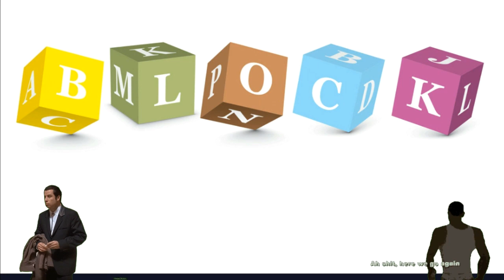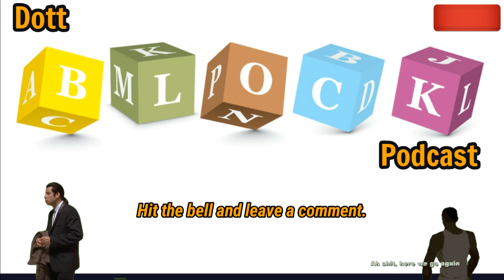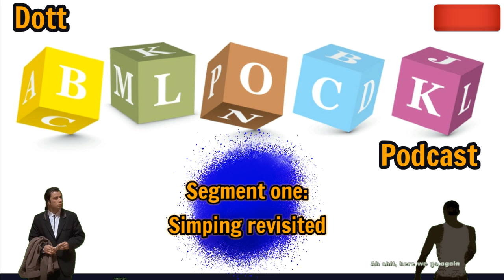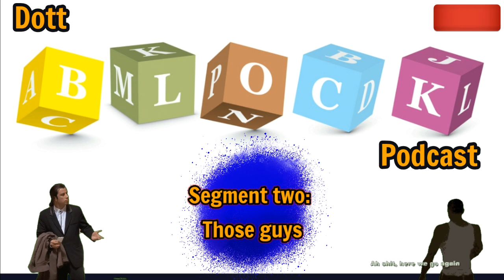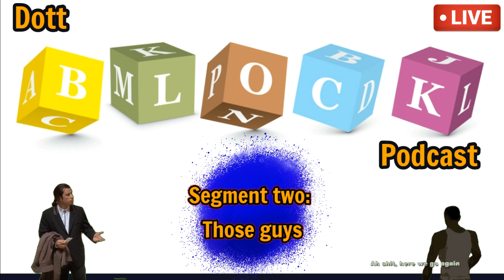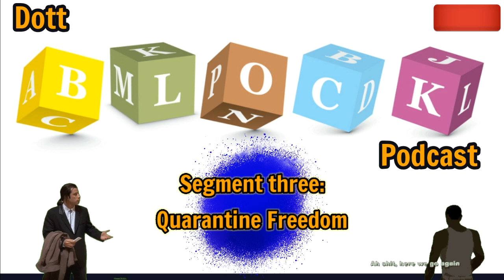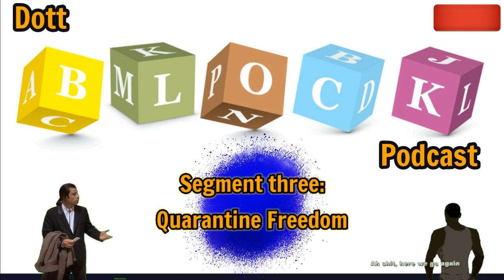Dott Block Podcast: "It's levels to this ish" ep.1 ft. David Gutter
Today's  video: Dott Block Podcast
Show Topic: "It's levels to this ish"
 ep. 1 ft. David Gutter on the mic with me.

Today we dive into the art of Simping, those guys and Quarantine freedom with my brother and special guest David Gutter. We knock out topics like any other crew would but just with our twist. Check it out and let us know.

Thank you for tuning into the channel. All are welcomed.to the channel.